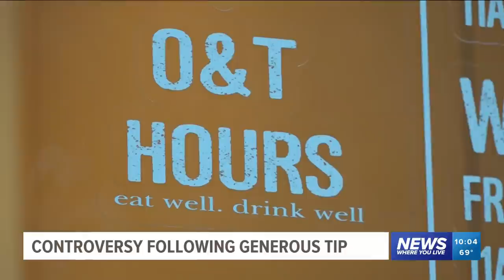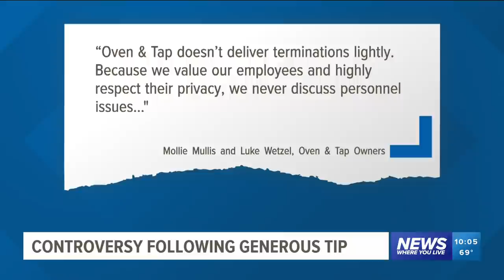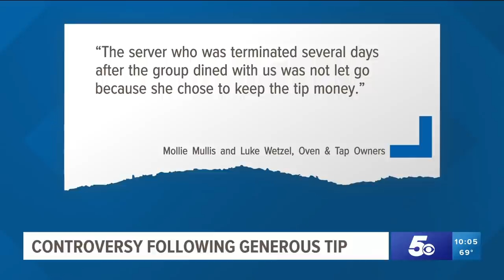Bentonville waitress fired days after receiving large tip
Two Bentonville waitresses are speaking out after receiving a large tip while on the job since then, one of the waitresses no longer works at the restaurant.